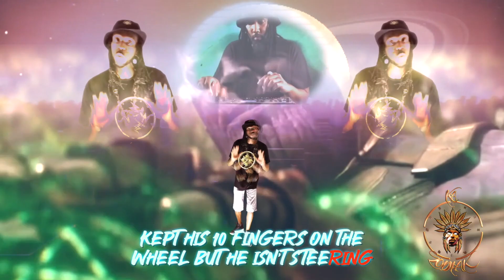KA ZODIAK - KISS THE RINGZ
produced by @VoltageCtrlRtv